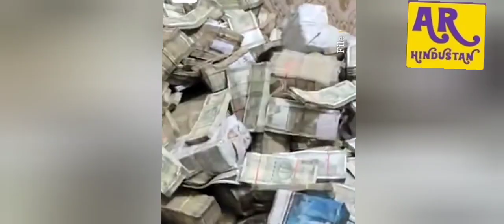20 लाख रिश्वत लेते NIA के DSP सहित 3 गिरफ्तार,पूर्व MLC के चार करोड़ रुपए के सेटलमेंट में गिरफ्तारी